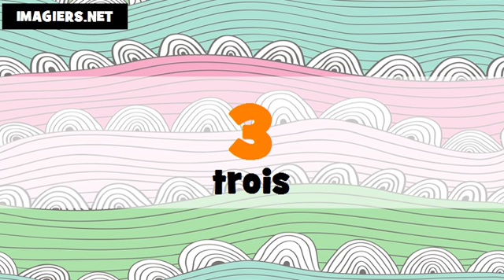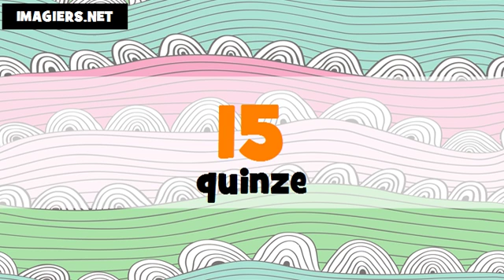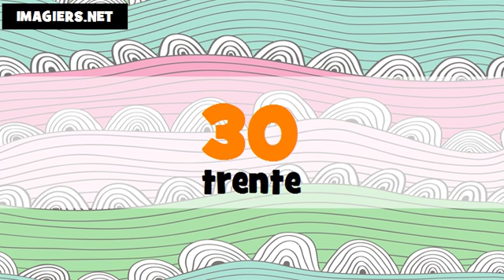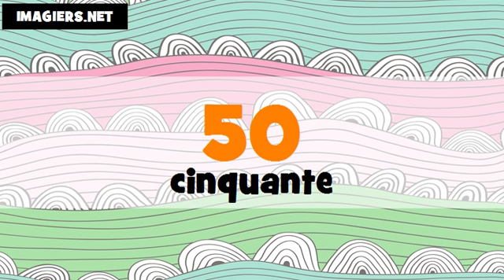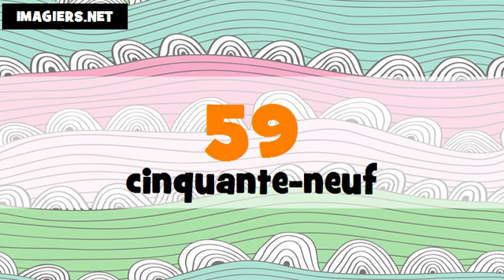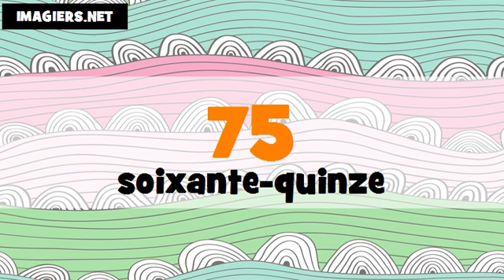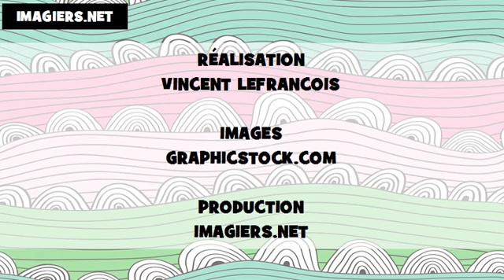تعليم الفرنسية الأرقام من 0 الى 100 # français # Canada + France